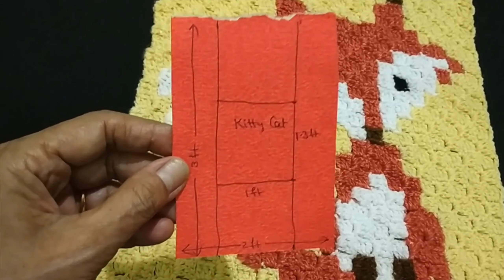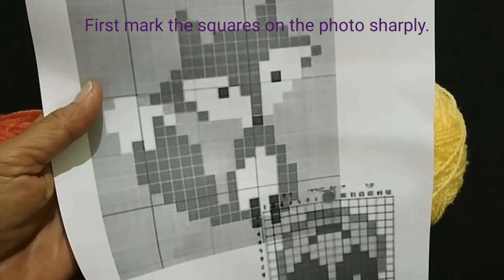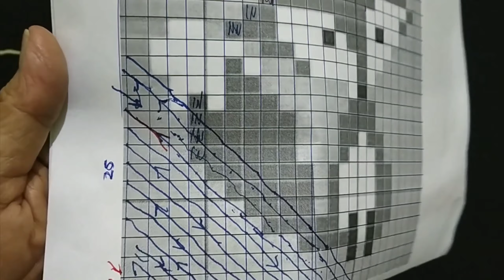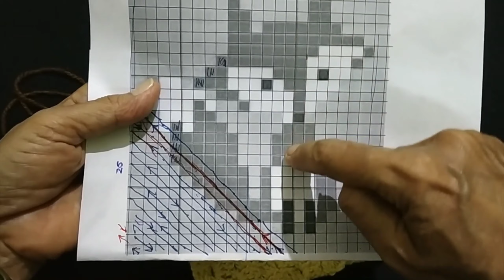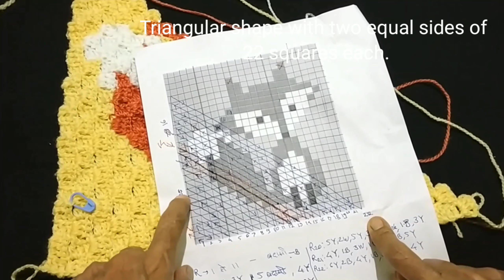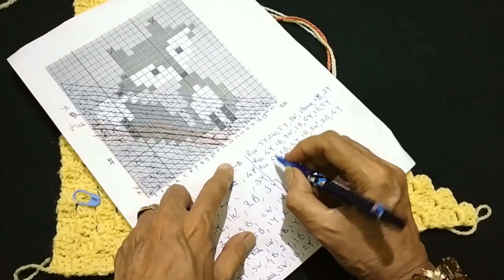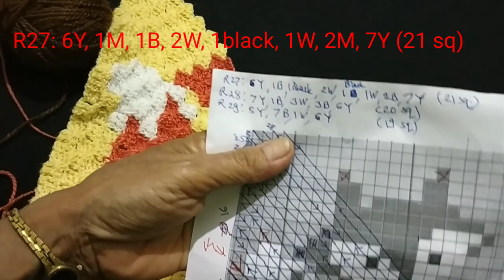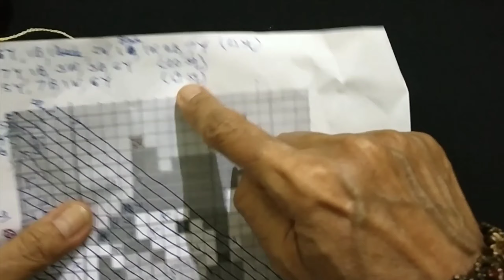Crochet Cartoon for Baby Blanket by C2C technique (with subtitles) | कार्टून C2C पद्धतीने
कलोपासक ३१४ : क्रोशे २३४: क्रोशाचे बेबी ब्लॅंकेट कार्टून C2C पद्धतीने
Size 12" x 15", weight 80 gm.
आपण आपल्या शंका, प्रश्न मनमोकळेपणाने विचारू शकता. मला आपल्याशी संवाद साधायला खूप आवडेल. तेव्हा कॉमेंट्स लिहा किंवा मला खालील पैकी कोणत्याही सोशल मीडियावर भेटा.  आपण कलोपासक मधून पाहून केलेल्या वस्तूंचे फोटो मला जी-मेल वर  पाठवू शकता आणि आपली इच्छा असल्यास, आपलं फेसबुक पेज आहे ज्यात चॅनलवरचे subscribers नी  केलेल्या कलाकुसरीचे फोटो मी टाकत असते, त्यात मी हे फोटो पोस्ट करू शकेन.

The written pattern may be seen on my blog,

Kalopasak 314: Crochet 234: C2C Crochet Cartoon for Baby Blanket
In this video we shall see, how to make a Cat Cartoon by C2C technique. It is useful for baby blanket or as a frame in kid's room.
I always like to hear fromyou so please write your comments.